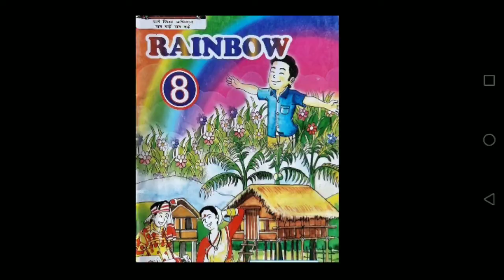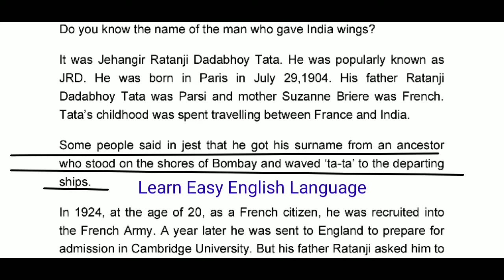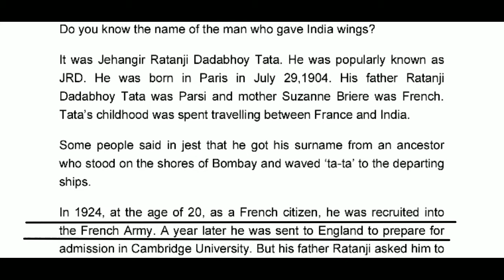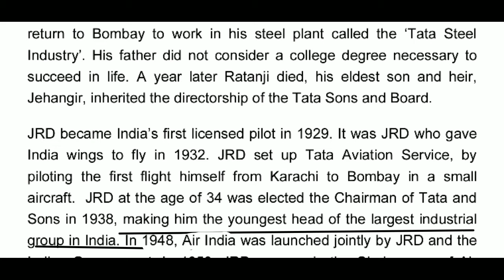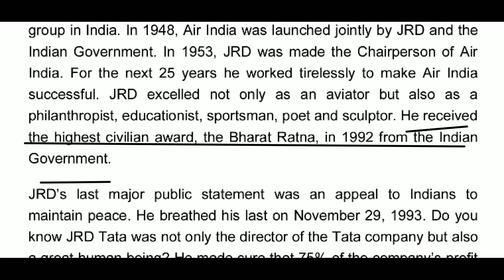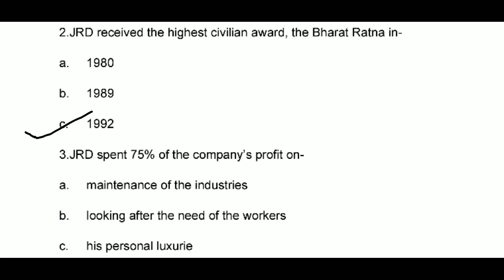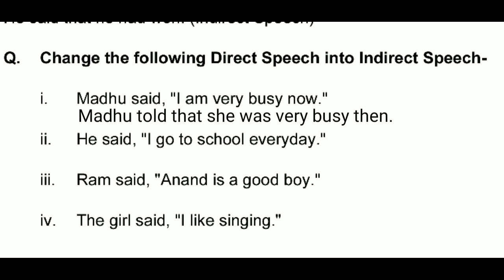The Man Who Gave India Wings,Class 8- Lesson 14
Hi!

About Video.
In this video we shall learn The Man Who Gave India Wings,Class 8 Lesson 14 in Hindi.
The Man Who Gave India Wings Translation in Hindi.
Class 8 Lesson 14 The Man Who Gave India Wings.
Rainbow Class 8 Lesson 14.
The Man Who Gave India Wings Questions Answers Completely Solved.
The Man Who Gave India Wings Solution.